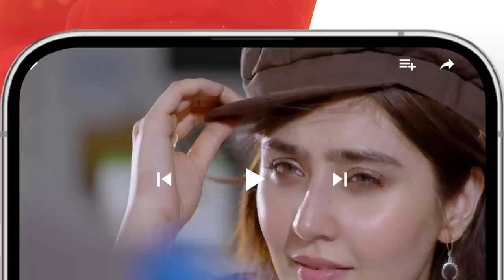Zulm - Ep 22 [𝐂𝐂] - 15 Apr 24 - Sponsored By Happilac Paint, Sandal Cosmetics, Nisa Collagen Booster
Writer: Rehana Aftab
Director: Ilyas Kashmiri
Producer: Momina Duraid Productions

CAST:
Faysal Qureshi
Sahar Hashmi
Shehzad Sheikh
Raeed Alam
Aamra Qazi
Saba Faisal
Adila Saleem
Tazeen Hussain
Hani Taha